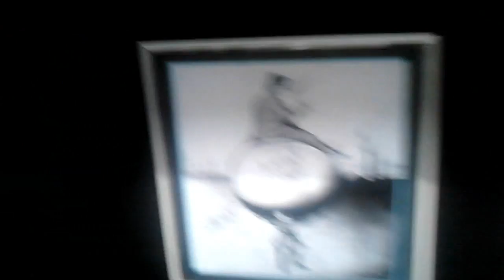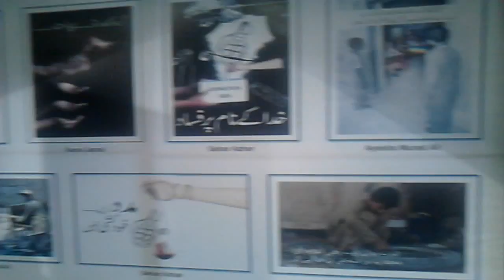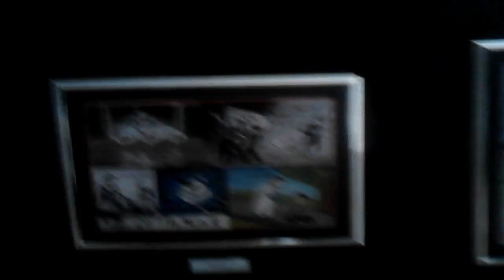Muhammad Umair Art Festival Karachi l MITI Institute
Art Festival at Memon Institute Karachi Korangi ;)
Episode # 01